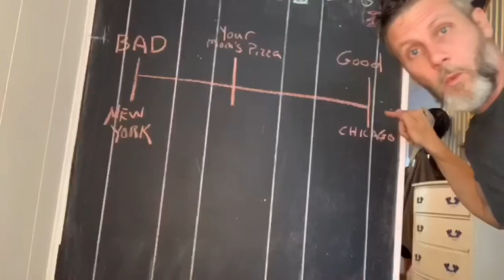Mushroom Pizza and Men’s Feelings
Become a Pateon

Today Pep eats Newman’s Own Mushroom Trio pizza and talks about men’s feelings and the need for male vulnerability in platonic relationships.